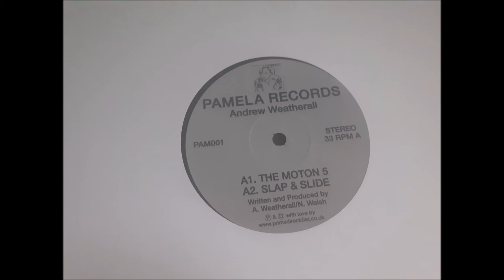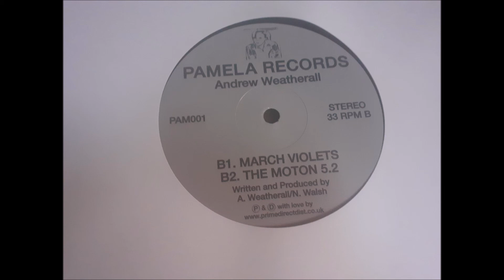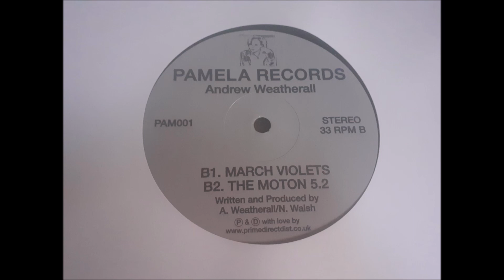Andrew Weatherall - Slap & Slide